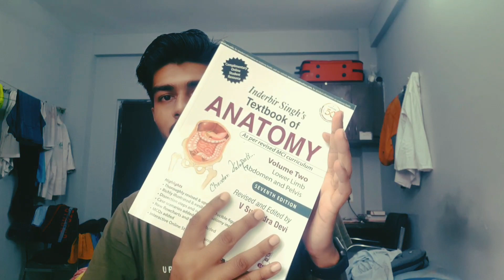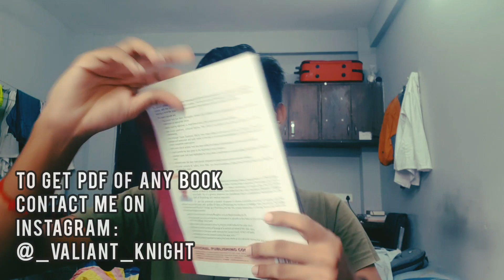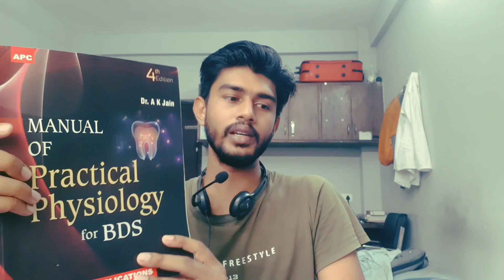Books for 1st Year BDS students .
Check the catalogue in my WhatsApp profile.
DM me in WhatsApp/ DM the Code/ Fill the Form to book, the type of meeting you
want.

Books :

Human Anatomy :

General Human Anatomy
BD Chaurasia for Dental student
Human Histology

Dental Anatomy :

Wheeler’s Dental Anatomy
Orban’s Oral Histology
Atlas of Oral Histology

Physiology :

A.K. Jain

Reference Books :

Mastering The BDS 1st year

Quick Review Series